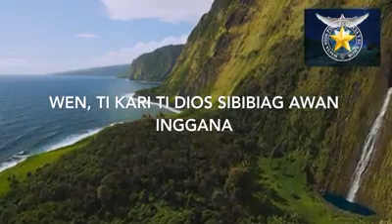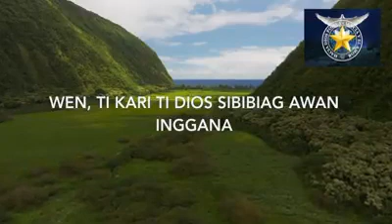Adda Ragsak Kalpasan Panagsagaba